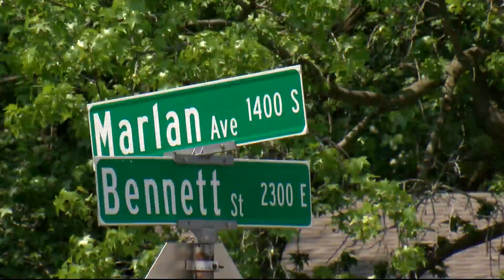Man arrested for ramming, injuring motorcyclist in Springfield